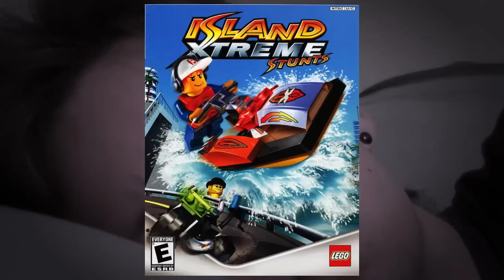LEGO Island 2 - brutalmoose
Welcome back to the island, motherbrickers.